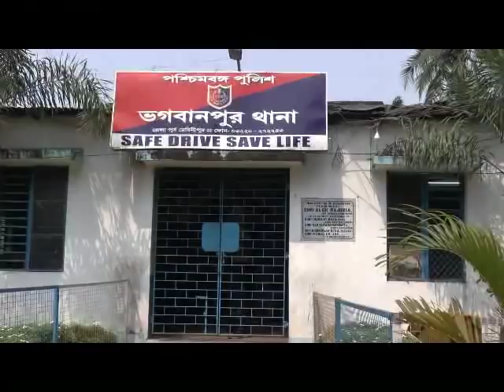BHAGWANPUR THANA BJP AGITATION 16 04 19 SAMIR MAITY